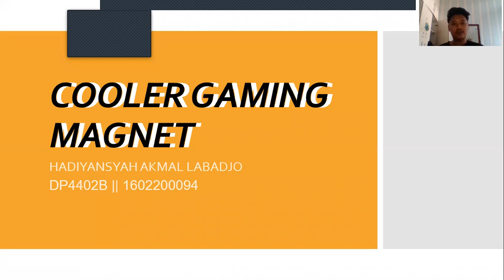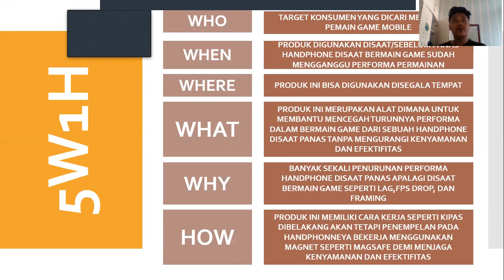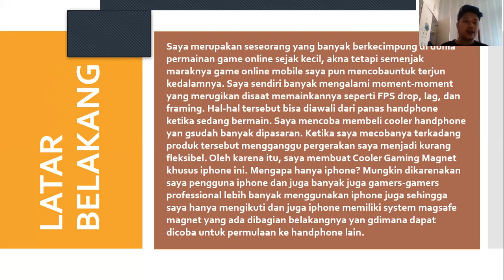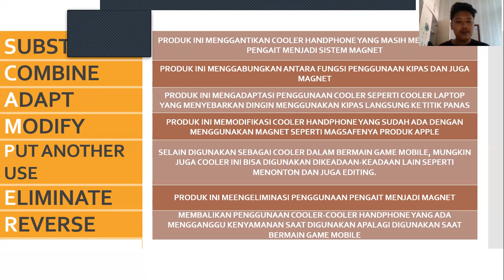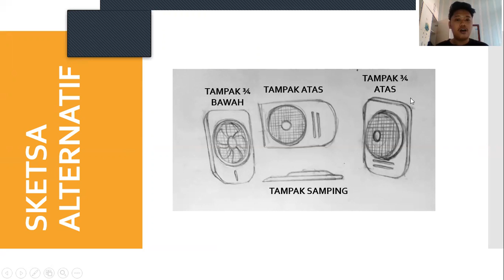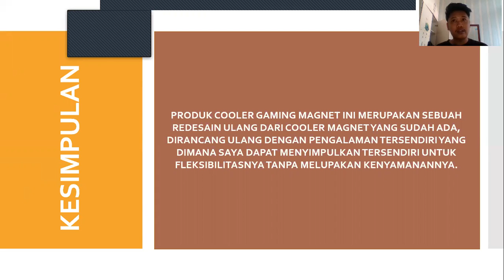HADIYANSYAH AKMAL LABADJO 16022200094